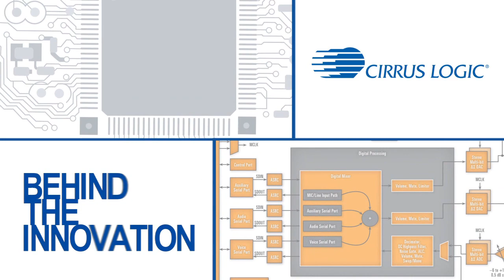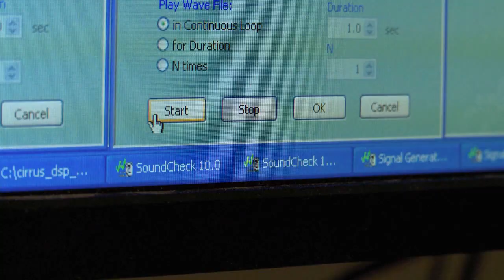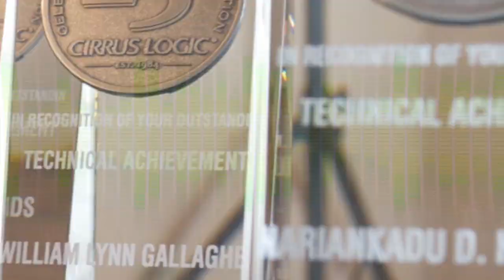Cirrus Logic Corporate Overview 2013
Corporate overview, recruiting and promotional video for Cirrus Logic. Produced and edited by Horizon Film + Video Productions, Austin.